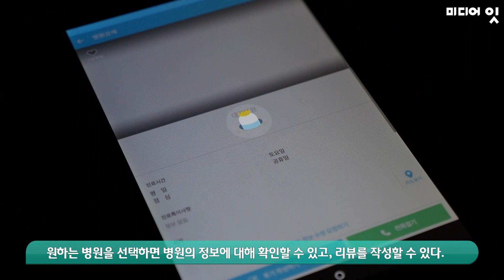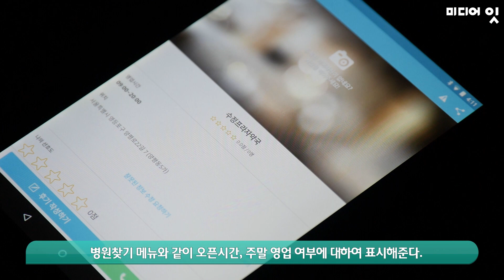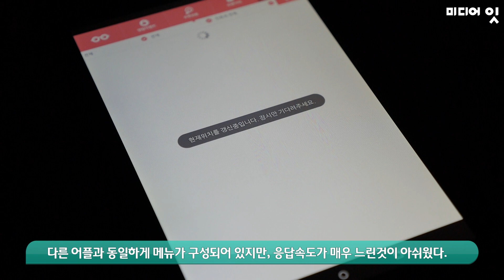약국, 헤매지 말자! 약국APP 알아보기!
주말이나 공휴일, 명절에 약국이나 병원찾기가 쉽지 않았다면, 이제 이 어플을 다운받자! 나와 가까운 곳의 영업중인 병원과 약국의 위치를 한번에!